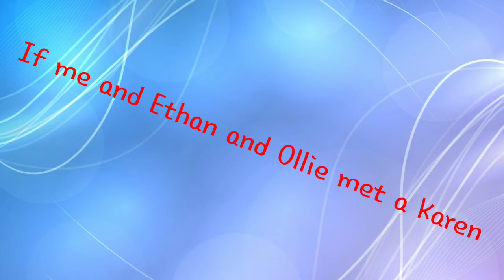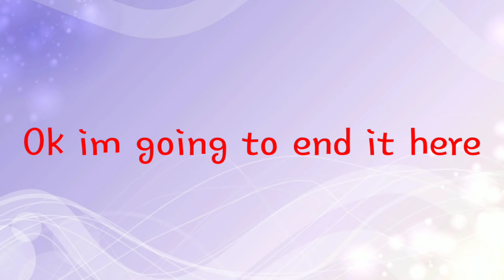if ocs met a Karen//Justice Yama3004